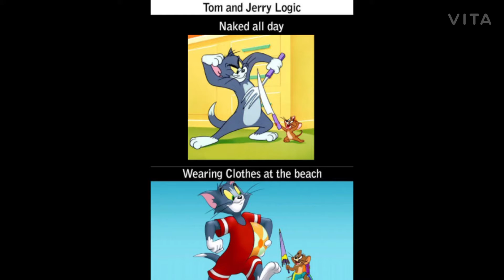Tom & Jerry Meme Compilation